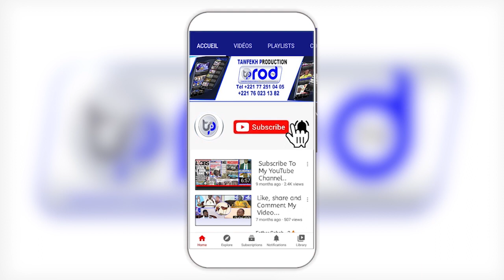DISCOURS DE WORE SARR Manifestation Place de la Nation YAW ET WALLU